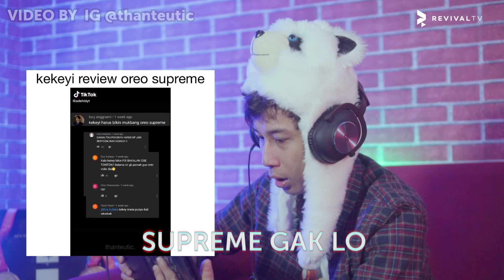ITULAH SANGAT BERANI | REACT PAK PULUNG